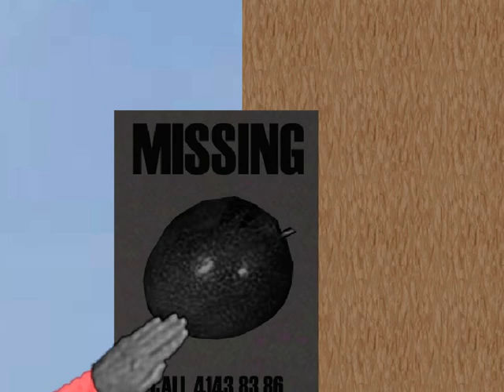the passion fruit of the christ